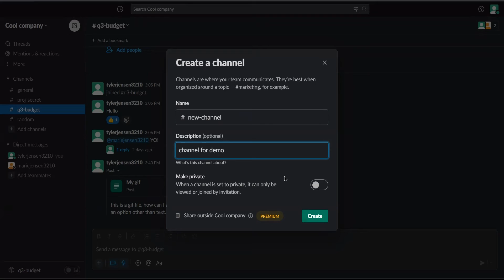Creating a channel on Slack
A channel organizes conversations into dedicated spaces. You can create as many new channels as you want for different purposes and teams.